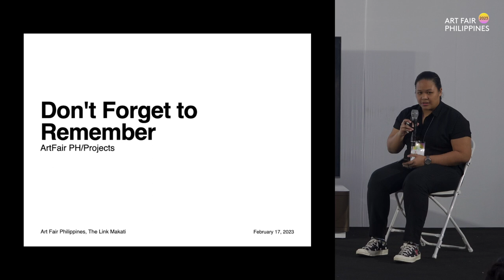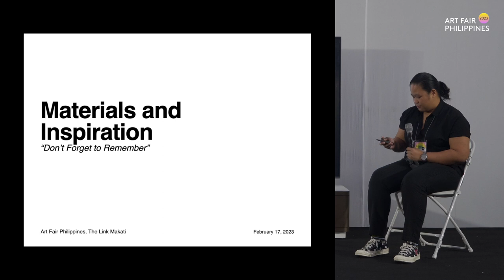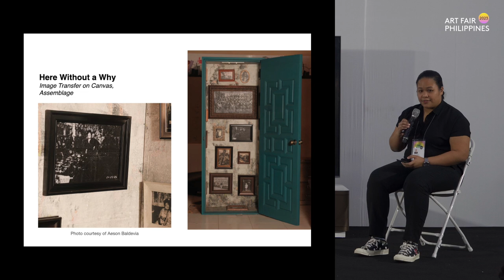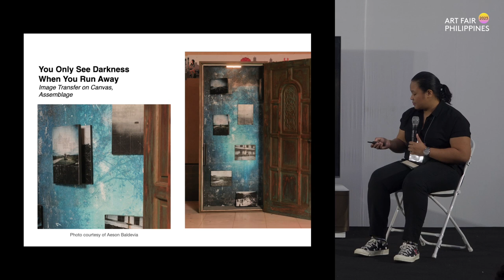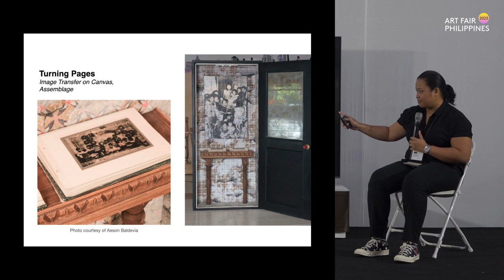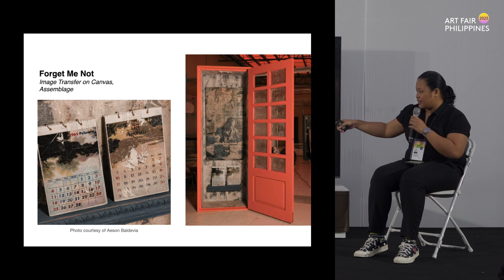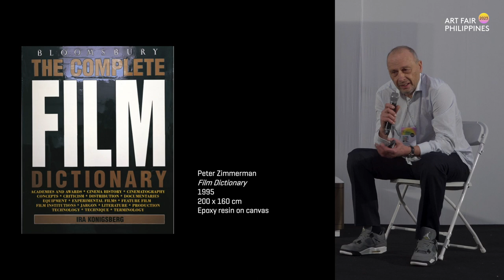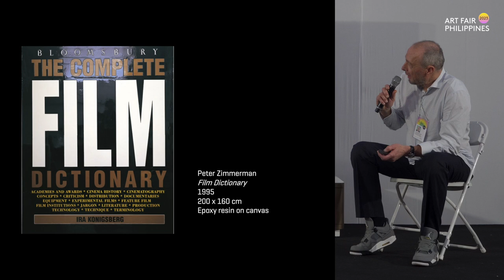Landscapes, Mindscapes & Inscapes | ArtFairPH/Talks 2023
ArtFairPH/Talks 2023: Landscapes, Mindscapes & Inscapes

with Faye Abantao, Mark Andy Garcia, Raymond Guevarra, and Peter Zimmerman. Moderated by Boots Herrera.

In the works of Faye Abantao, Mark Andy Garcia, Raymond Guevarra, and Peter Zimmermann the real and imaginary meld together to construct new terrains. These featured artists will talk about the concept of their special project for AFP 2023 and new trajectories of their respective art practices.